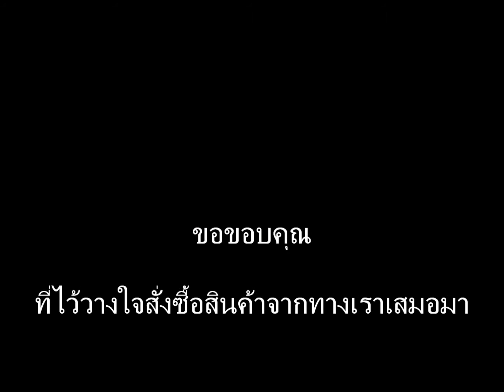ระเบิดไฟฟ้า